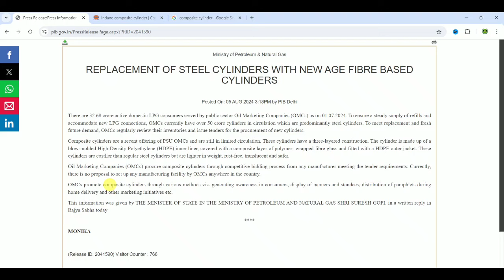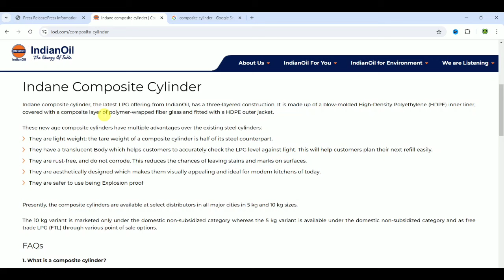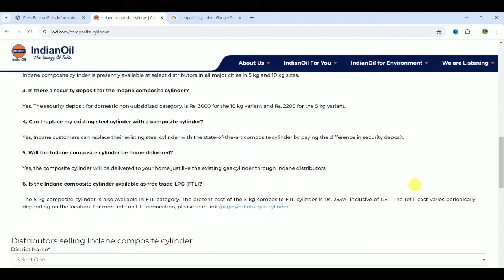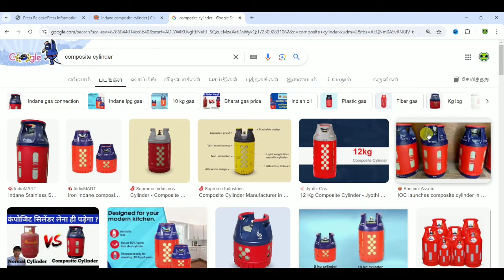composite gas cylinder tamil | new composite cylinder tamil | composite cylinder indane tamil